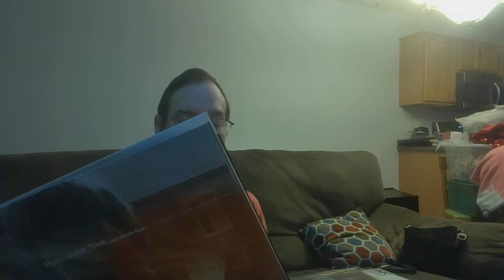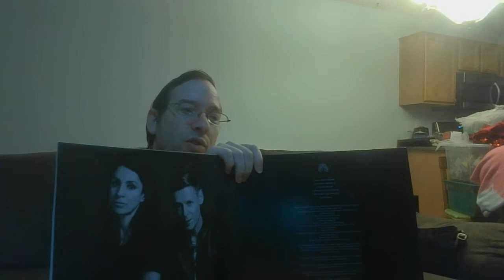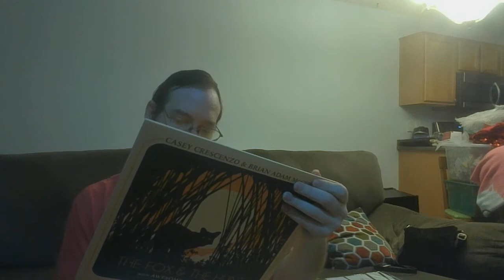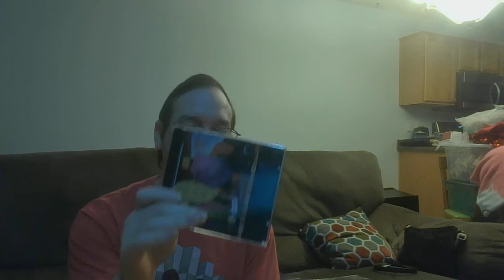Music Collection Additions: Winter/Spring 2020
Sussman Lawrence - Pop City
ana_thema - The Optimist
Menomena - I am the Fun Blame Monster!
Porcupine Tree - Lightbulb Sun
Pure Reason Revolution - Eupnea
Bruce Peninsula - No Earthly Sound
The Dear Hunter - The Fox & the Hunt
Silverchair - Young Modern
Dirt Poor Robins - The Raven Locks [CD]
Dean Magraw - Seventh One [CD]